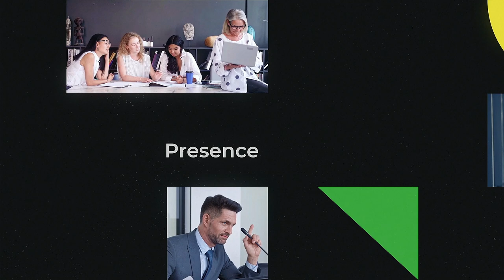Agency Promo (After Effects Template)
Features:
- Includes 2 duration variants – 6 and 12 placeholders
- Horizontal (1920×1080) and Vertical (1080×1920) resolution
- Works with After Effects CC2023 and higher
- - Fast render
- Image and video used in preview are not included